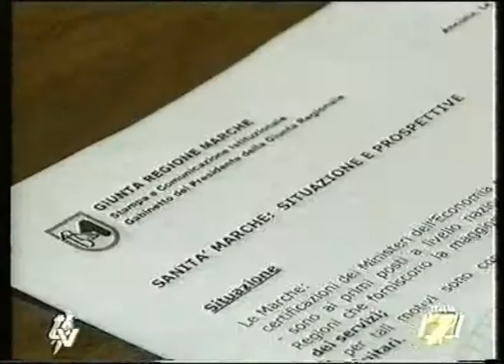TVCM Tavolo Regione sulla SANITA.wmv